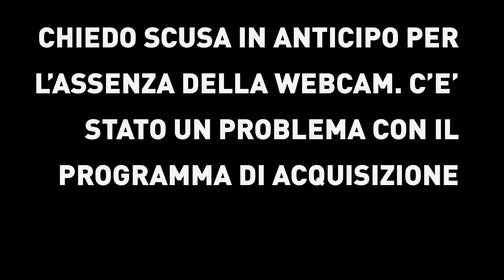FIFA 16 | Carriera ChievoVerona #8 - FINALMENTE UN BUON CALCIO?